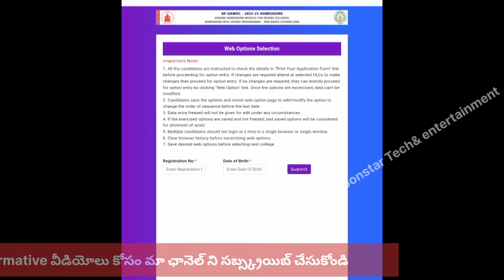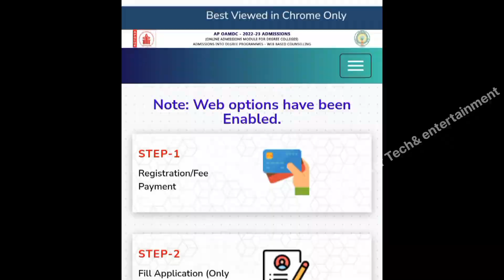ap degree admission 2022-23 web options||ap degree web options enable🥳🥳🥳